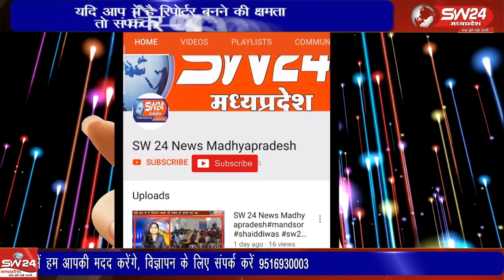संविधान निर्माता बाबा साहेब डॉ. भीमराव आंबेडकर की 132 वीं जयंती शहर सहित अंचल में धूमधाम से मनाई गई।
संविधान निर्माता बाबा साहेब डॉ. भीमराव आंबेडकर की 132 वीं जयंती शहर सहित अंचल में धूमधाम से मनाई गई। बाबा साहेब के अनुयायियों ने अलग. अलग कार्यक्रम आयोजित कर डॉ.भीमराव आंबेडकर की प्रतिमा स्थलों पर पहुंचकर माल्यार्पण करते हुए श्रद्धासुमन अर्पित किए, ब्युरो रिपोर्ट खरगोन।